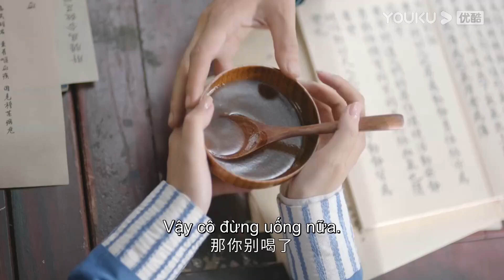Chu Toản Nấu Canh Sâm Cho Cửu Linh Kết Quả Bị Chê Khó Uống... | Quân Cửu Linh | YOUKU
[Quân Cửu Linh] Công chúa Cửu Linh bản chất tốt bụng và yêu y thuật. Một âm mưu đã khiến công chúa mất đi những người thân ruột thịt, dung mạo cũng thay đổi. Để hiểu rõ chân tướng sự việc và tìm ra hung thủ thực sự đằng sau, Cửu Linh ẩn danh đến gia đình của Dương Thành Phương. Cô nghỉ ngơi và tĩnh dưỡng, rèn luyện kỹ năng của bản thân và điều tra từ những chi tiết nhỏ nhất, và cuối cùng cô cũng khám phá được sự thật về cuộc tàn sát huyết thống hoàng tộc được giấu kín năm xưa...
★ Diễn viên chính: Bành Tiểu Nhiễm/Kim Hãn/Đỗ Á Phi/Vương Hữu Thạc/Chu Chiêm/Trần Phương Đồng/Triệu Lệ Quyên/Hải Linh /Phạm Trinh/Lâm Tử Diệp/Lưu Quân/Hà Hằng San/Trương Diễm Diễm